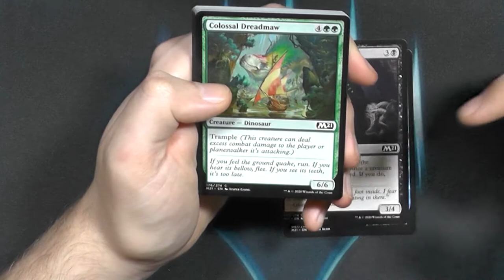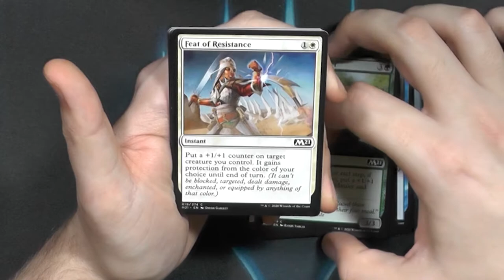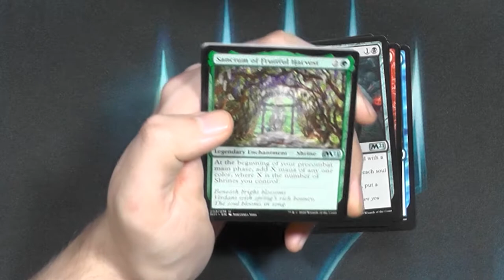Core 2021 Booster358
Das CoreSet 2021 war ein sehr ersehntes Set und es war so voller cooler Karten!!!